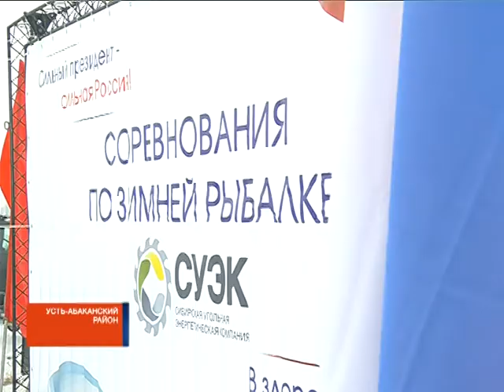В минувшие выходные угольщики состязались в зимней рыбалке